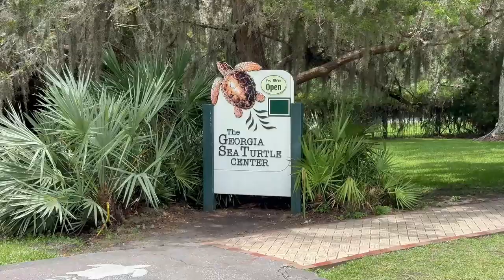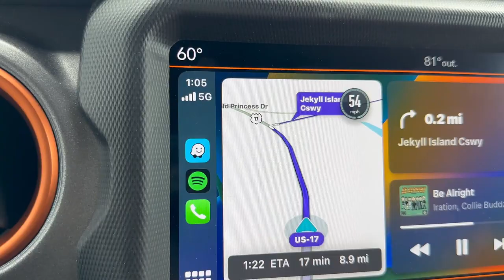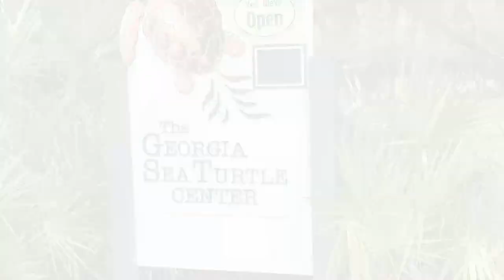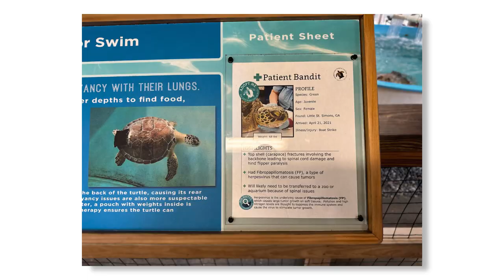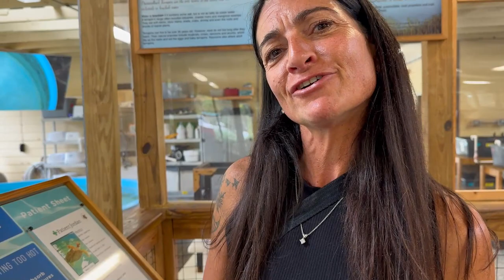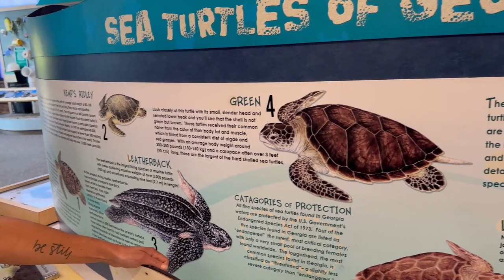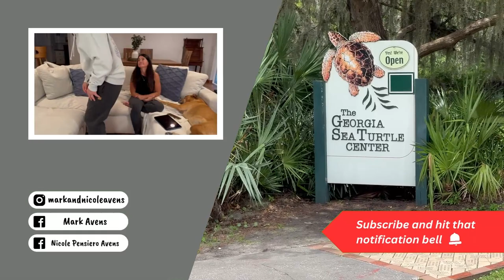Day Trip To Jekyll Island Sea Turtle Center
Welcome to our incredible adventure at the Jekyll Island Sea Turtle Center! Let us show you some fascinating discoveries and heartwarming encounters with these magnificent sea creatures. Nestled on the pristine shores of Jekyll Island, this conservation center is dedicated to the rehabilitation and preservation of sea turtles, playing a crucial role in their conservation efforts.

One of the highlights of our trip is the opportunity to meet some of the resident turtles up close. We get to observe them in their spacious tanks, marveling at their sheer beauty and resilience. The center's knowledgeable staff shares stories of successful rehabilitations and releases.

WatR - Fluid

Ashot-Danielyan-Composer - Relaxed Vlog (Night Street)

WatR - Double Overhead

WatR - Cali

1:20 - Intro

1:22 - Our first time seeing a sea turtle nesting!

4:17 - Our Day Trip To Jekyll Island

7:32 - The Georgia Sea Turtle Center

10:51 - Biking in the Jekyll Island Club

12:27 - Baby Sea Turtles

13:46 - We Love Turtles!

15:12 - Outro

16:47 - Bloopers